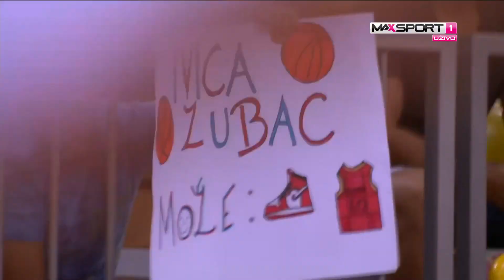Hrvatska - Poljska Prijateljska utakmica 23.06.2024 Cijela Utakmica HD 1080p